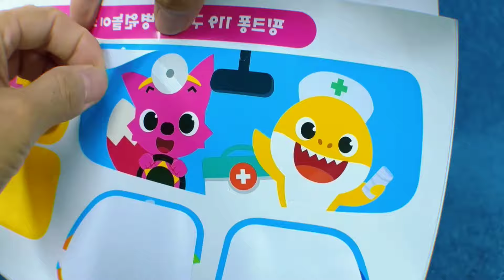4 Minutes Satisfying with Doctor Ambulance Playset | Review Toys